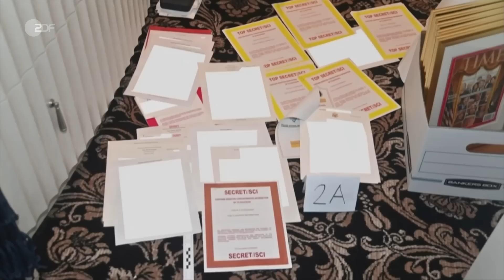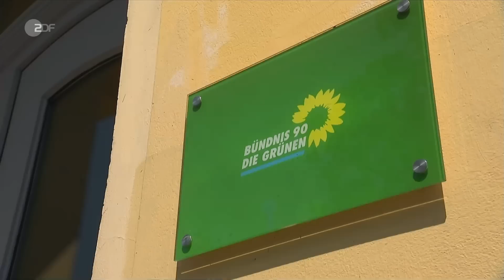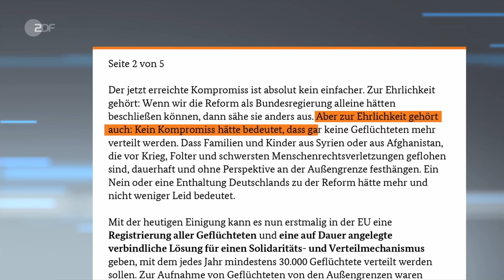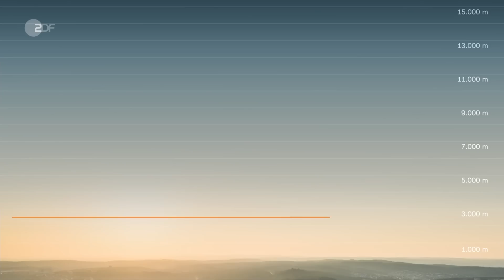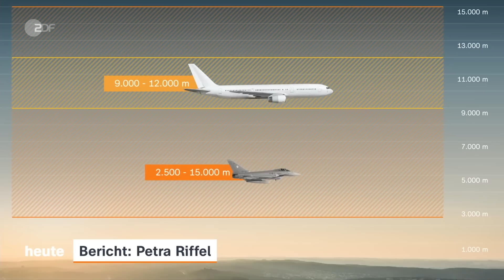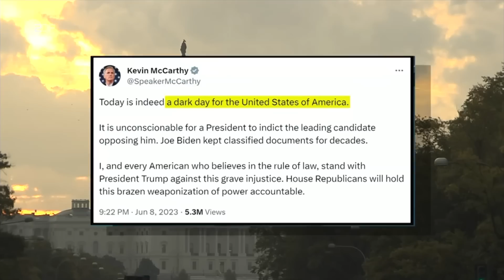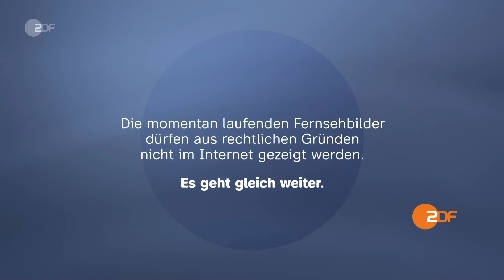heute 19:00 Uhr vom 09.06.23 EU-Asylpolitik, Gegenoffensive Ukraine, Geheimdokumente Trump (english)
Die EU-Innenminister haben einen Asyl-Kompromiss gefunden. Dieser stößt innerhalb der Regierungskoalition vor allem bei den Grünen auf Kritik. Diese und weitere Nachrichten des Tages in den ZDFheute Nachrichten um 19 Uhr.

English Subtitles
Today's topics: EU in disagreement over stricter asylum politics; Putin announces the begin of Ukraine's counteroffensive; more news, including sports and weather.

00:00 Vorspann

01:16 EU einigt sich auf verschärfte Asylpolitik
Die EU-Innenminister haben sich auf ein verschärftes Asylrecht geeinigt, welches einheitlich in der EU gelten soll. Doch was wurde genau beschlossen?

02:47 Verschiedene Reaktionen auf EU-Asylpolitik
Die Einigung auf eine Verschärfung des Asylrechts teilt die Meinungen. Besonders die Grünen fordern eine Ausnahme für Familien mit Kindern.

04:31 "Es belastet die Partei sehr öffentlich"
Die Grünen kritisieren die Pläne zur Verschärfung der EU-Asylpolitik. Wie sehr belastet diese Unstimmigkeit Partei und Regierung? ZDF-Hauptstadtstudioleiter Theo Koll berichtet.

06:02 Ukraine beginnt laut Putin mit Gegenoffensive
Der russische Präsident Putin ist der Überzeugung, dass die Ukraine bereits mit ihrer Gegenoffensive begonnen hat.

07:33 "In dieser Region wird heftig gekämpft"
Laut Präsident Putin hat die Ukraine mit ihrer Gegenoffensive begonnen. ZDF-Reporter Timm Kröger mit einer Einschätzung.

09:21 Was ist das Air-Defender-Manöver?
Am Montag beginnt im deutschen Luftraum das größte Manöver von Luftstreitkräften seit Jahrzehnten. Alle wichtigen Fakten zu Air-Defender-23 von Petra Riffel.

10:39 Air-Defender-23: Die letzten Vorbereitungen
Am Montag startet das Air-Defender-Manöver. Die Vorbereitungen laufen bereits auf Hochtouren.

13:02 Donald Trump: Klage wegen Geheimdokumenten
Donald Trump erneut angeklagt: Es geht um seinen Umgang mit Geheimdokumenten. Der Ex-Präsident streitet die Anschuldigungen ab und spricht von einer Hexenjagd.

15:31 "Goldener Spatz": Kinderjury verleiht Filmpreis
Auf dem alljährlichen Festival für Kindermedien entscheiden auch dieses Jahr Kinderjurys über die Vergabe des Preises.